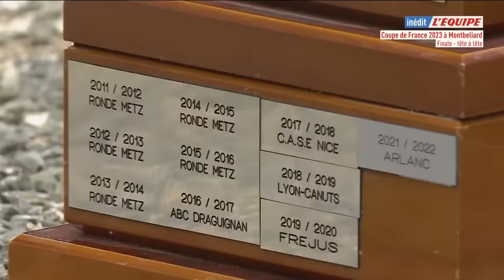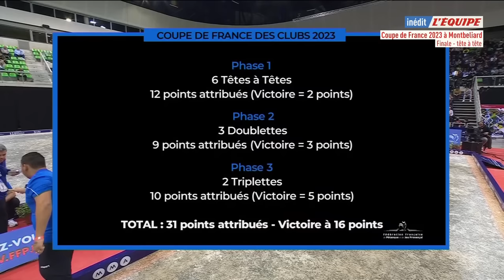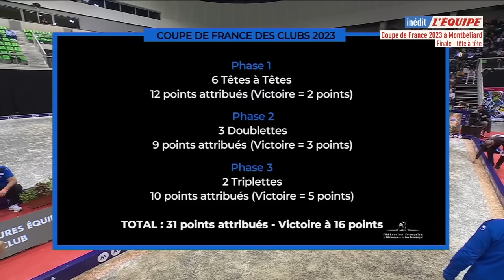Pétanque : Le replay de la finale tête à tête à Montbéliard (Coupe de France 2023)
Retrouvez le replay de la finale tête à tête à Montbéliard du 02/04/2023.